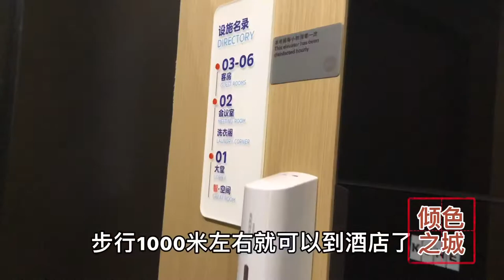厦门人游宁波，入住性价比高的凯洲智选假日酒店，350元含双早值吗？